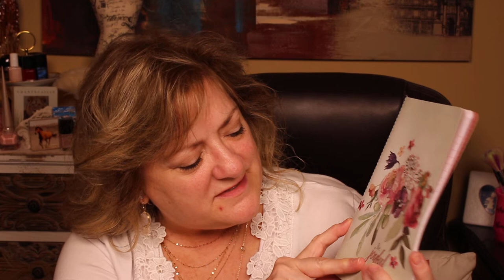HAUL AND GET READY WITH ME PT 1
BATH AND BODY WORKS CANDLE, MAKE UP REMOVERS FINGER COVERS AND AN OLD FAITHFUL EYE PALETTE[I GOT THE LAST ONE!]
COME AND GET READY WITH ME!!!